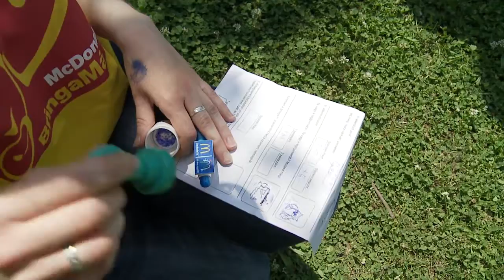Mc Donald's Bringamánia - Millenáris 2011